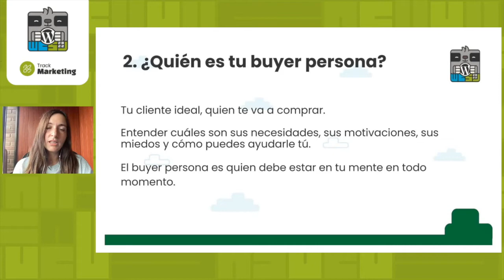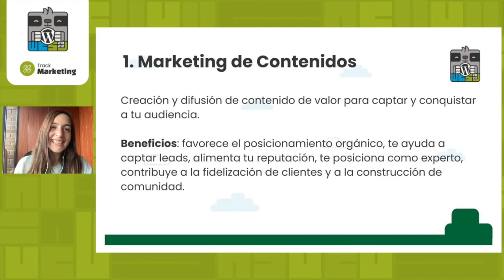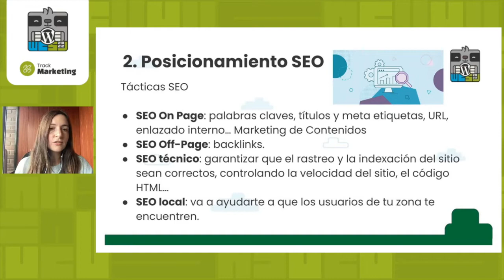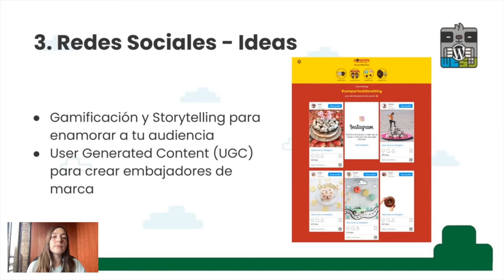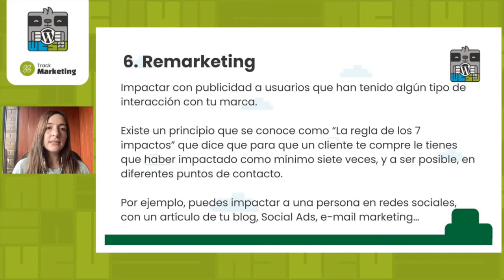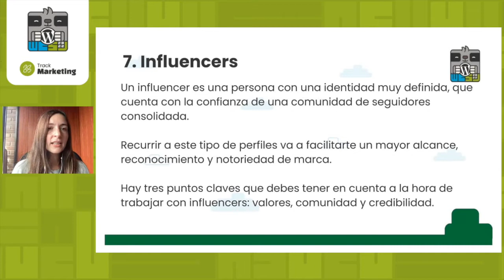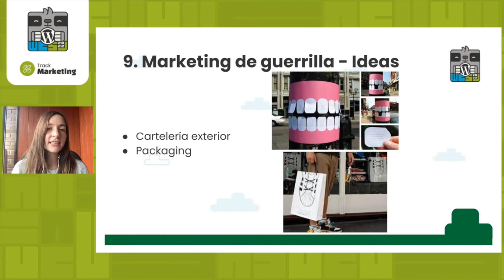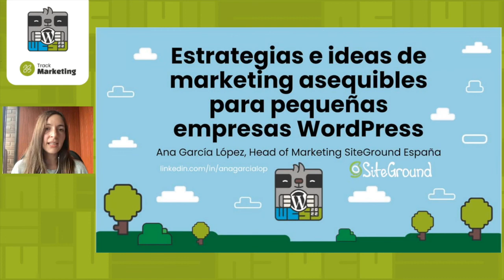Estrategias e ideas de marketing asequibles para pequeñas empresas WordPress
Un repaso sobre las principales estrategias de marketing que cualquier pequeña empresa o emprendedor con una web WordPress debe conocer para aplicarlas en su negocio y tener éxito online y offline.

Veremos qué es cada una de ellas y para qué sirven con ejemplos. Además de consejos sobre en qué centrarse y cómo llevarlas a cabo. Desde el marketing de contenidos, pasando por SEO, afiliación, influencers, remarketing, etc.

Esta charla aportará una visión general del marketing para tener en mente sus diferentes áreas capacitando para decidir qué es lo más adecuado para cada negocio.